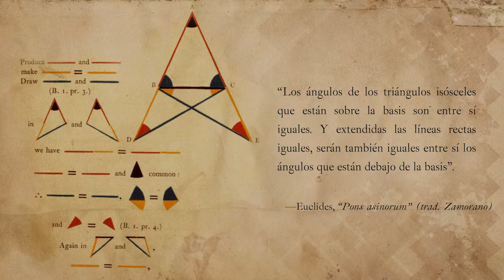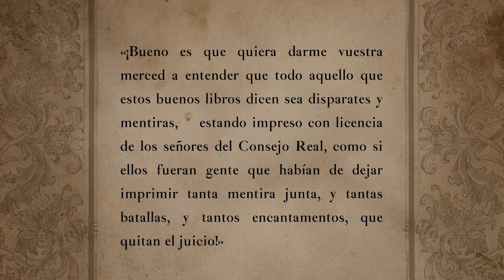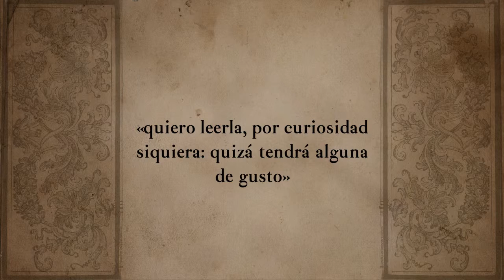Lección 7 El enfrentamiento entre el cura y el ventero